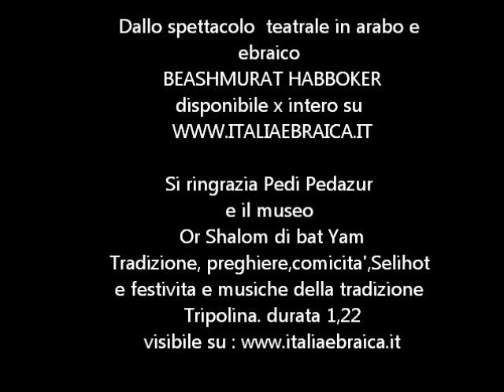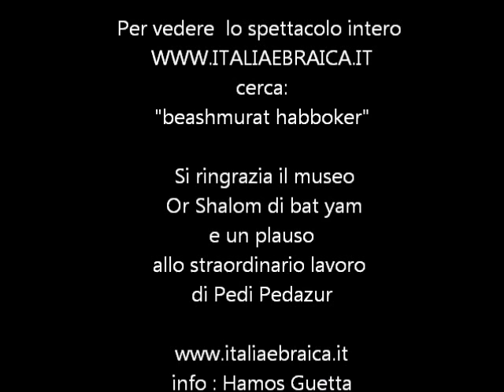beashmurat habboker באשמורת הבוקר ,טריפולי תיאטרון, מחזה spot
Ennoralilah è un brano di preghiera , e qui cantato nel finale di uno spettacolo teatrale che consigliamo di vedere per intero.